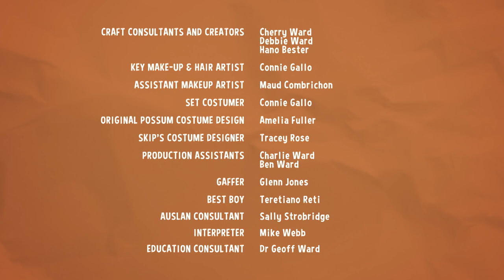Sally and Possum Season 6 Episode 6 - Possum learns to ride